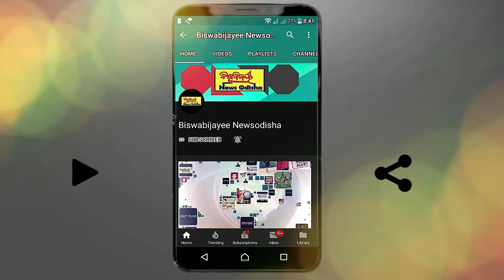Security Guard Doing Nurse Work In Polasra Hospital